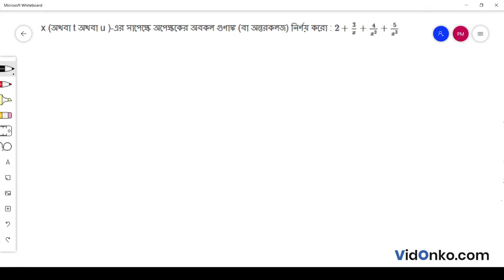West Bengal Higher Secondary Class 11 Maths Book Solution in Bengali - S N Dey Exercise: 30.2.6(vii)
Get free Maths book video and PDF solutions in Bengali for S N Dey. Free answer and explanation through video for question 30.2.6(vii), of Chapter Differentiation from S N Dey followed for Class 11, West Bengal Council of Higher Secondary Education (WBCHSE).